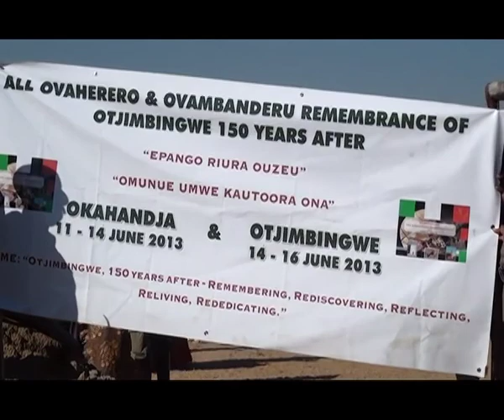Celebrations: 150 years since crowning of Chief Maherero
Over the past weekend the Ovaherero and Ovambanderu community members
gathered in Otjimbingwe, in the Erongo Region, to commemorate the crowning of
their first chief 150 years ago.Chief Samuel Maherero.

There is alot that is causing divisions amongst the communities  and the event was seen as one of many platforms to attempt to bury the hatchet.